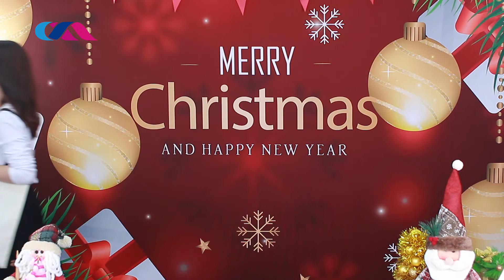Christmas Tote Bags: A Chic Way to Carry Your Christmas Gifts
Custom print a Christmas tote bag and wrap your Christmas gift in a fashion way. All these Christmas totes bags are customizable and you can select the designs by your own or pick a most satisfying design pattern from our stock designs.